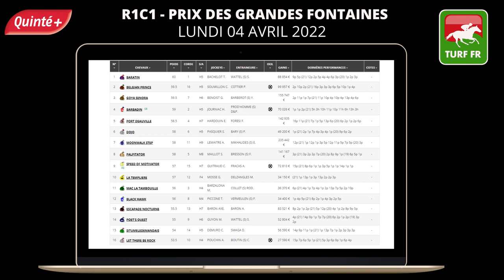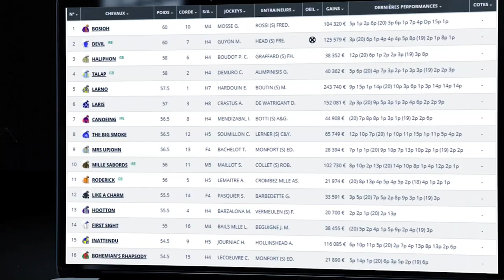PRONOSTICS PMU GRATUIT DE LA MINUTE QUINTE+ DU JOUR LUNDI 04 AVRIL 2022 #273912